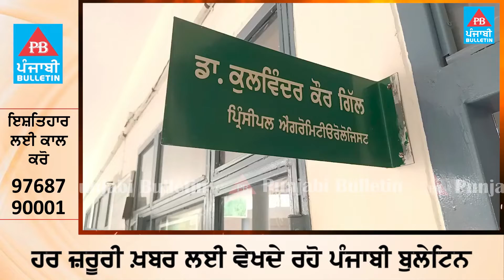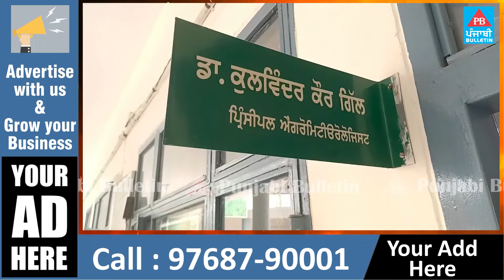Ludhiana : Chance of rain in next few days, relief from heat | Punjabi Bulletin | Punjab News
ਲੁਧਿਆਣਾ : ਆਉਣ ਵਾਲੇ ਕੁਝ ਦਿਨਾਂ 'ਚ ਬਾਰਿਸ਼ ਪੈਣ ਦੇ ਆਸਾਰ, ਗਰਮੀ ਤੋਂ ਮਿਲੇਗੀ ਰਾਹਤ

Punjabi Bulletin